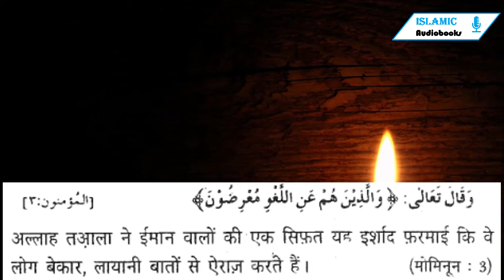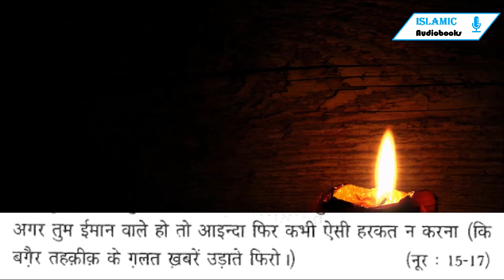Daily Hadees: लायानी बातों से बचना